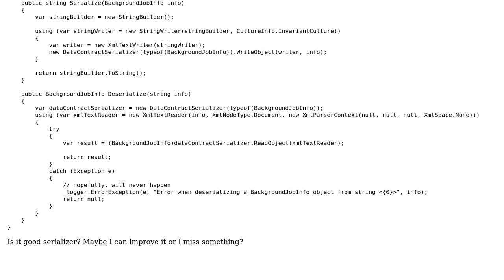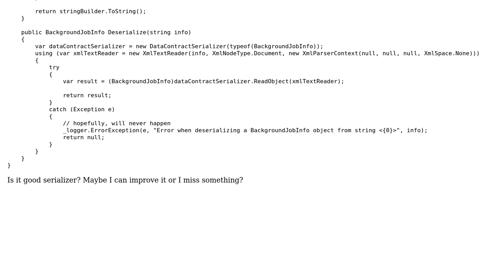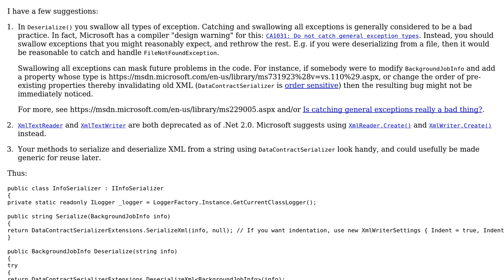Code Review: Custom DataContract Serializer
With thanks & praise to God, and with thanks to the many people who have made this project possible! You are responsible for your own actions.